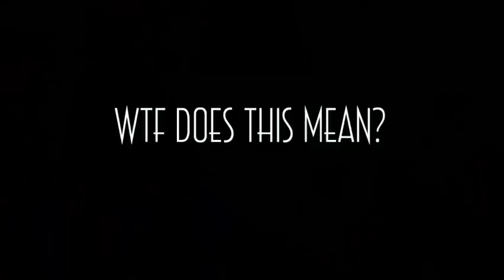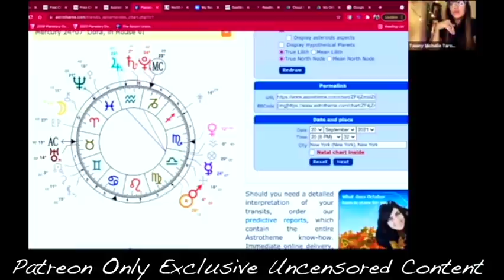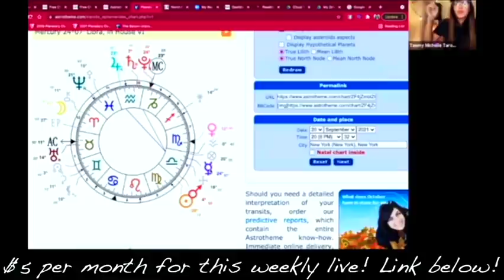TRUTH BOMBS EXPOSED!💣💥 Mercury Retrograde: You Need to Know This! Sept+ October 2021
Mercury retrogrades in Libra on Sept 27th 2021 until Oct 18th to reflect on different cycles, the most recent being the last few weeks from Sept 6th. Get ready for some major truth bombs, corruption exposed, reversals, relationship changes and more!

TIMESTAMPS:
Video starts: 2:10
What is a Mercury Retrograde?: 4:06
What is Libra? 6:02
Collective & World Predictions: 6:44
2020 Election Pattern: 8:06
Mandates, Info & Reversals: 8:56
Equality, Relationships, Rights, Law: 10:01
Some Darker Possibilities: 10:54
US Predictions: 11:29
Personal Life Predictions: 14:02